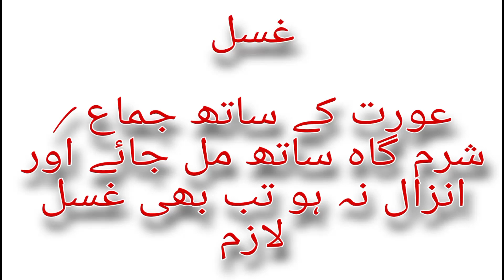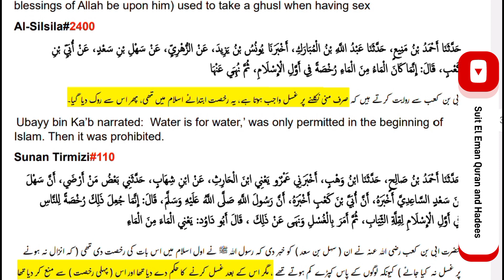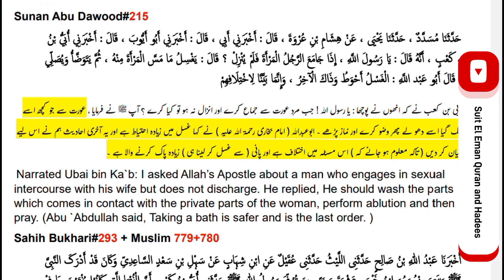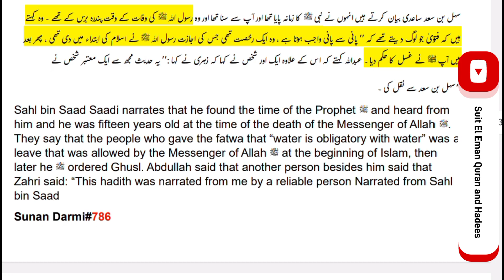ghusal bathing غسل point 6 orat ka st sex / sharmgah miljye/Sperms nikla ya na niklyin Ghusal Faraz